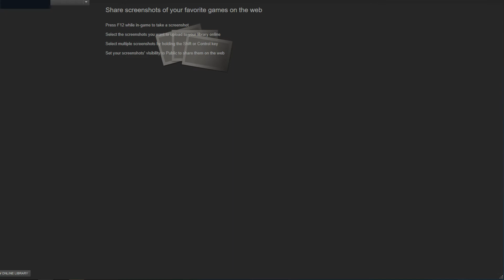League of Legends Gameplay Video 43: Back in action, because why not?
yes, i do still play this game a bit, should be makin' moar vids of it

also,